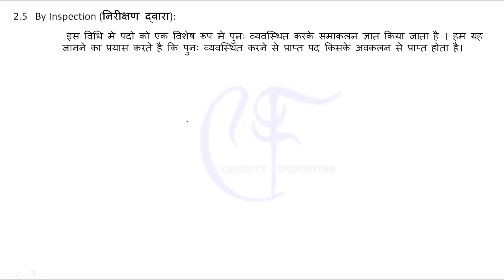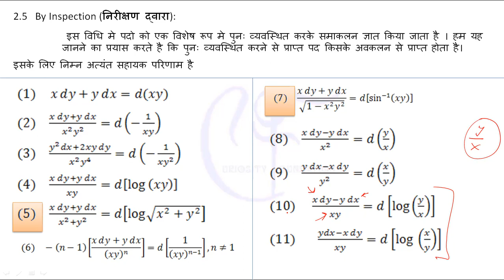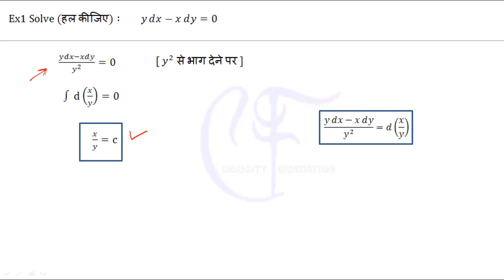By Inspection || निरीक्षण द्वारा